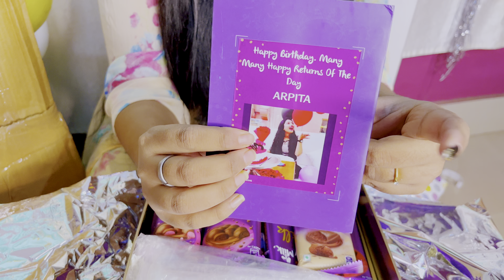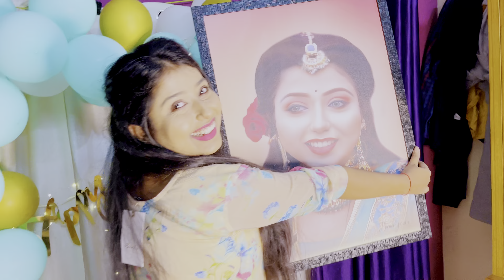Birthday Gift's Unboxing 😍😍 হবু বর থেকে কি উপহার পেলাম 🥰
Birthday Gift's Unboxing 😍😍এক সাথে দুটো ইচ্ছে পূরণ হলো 🥰